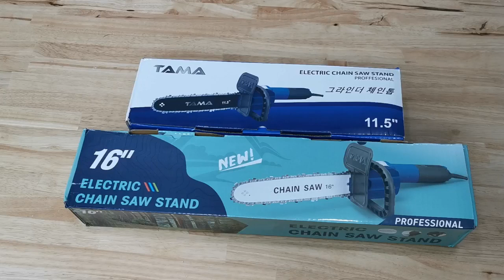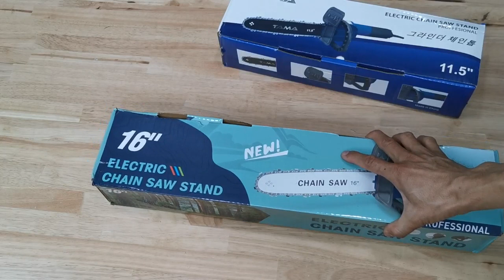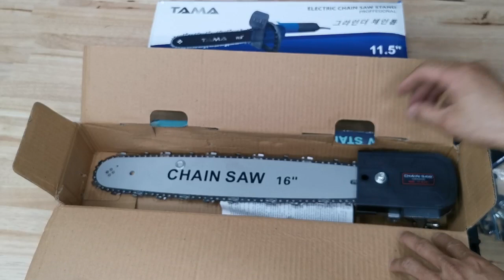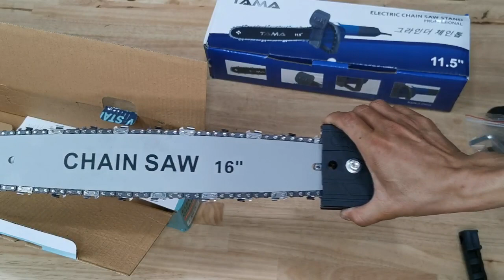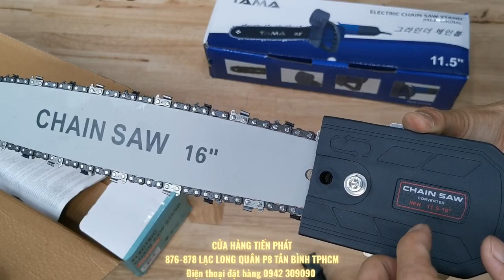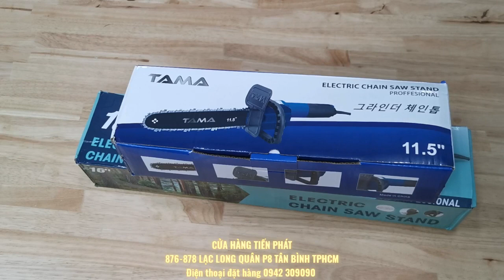Bộ lam xích 11.5" và 16" tăng xích tự động giá 250k và 320k luôn sẵn hàng.